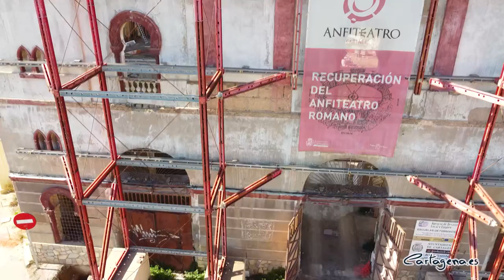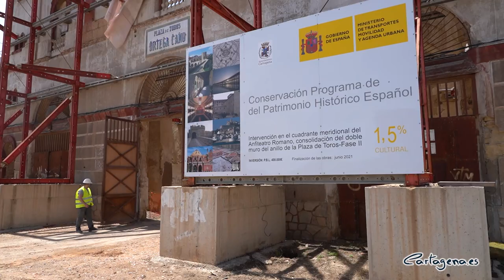El Anfiteatro se sumará a la oferta turística de Cartagena cuando finalice la tercera fase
La alcaldesa de Cartagena, Ana Belén Castejón, y el arquitecto Andrés Cánovas han sido los encargados de presentar esta mañana, martes 25 de mayo, el proyecto de la que será la tercera fase de la recuperación integral del Anfiteatro Romano, en un acto al que también ha asistido la vicealcaldesa, Noelia Arroyo.

Se trata de la excavación del sector suroeste del anfiteatro, así como su consolidación y restauración. “El proyecto supone que, una vez finalizada esta tercera fase, habremos excavado un 25% de este Bien de Interés Cultural y, si todo marcha según lo previsto, el Anfiteatro Romano de Cartagena se abrirá por fin a las visitas del público”, ha anunciado la alcaldesa.

Igualmente, ya se están dando los pasos necesarios para poder comenzar con la rehabilitación de la fachada sur de la plaza de Toros, realizando labores de limpieza y sustitución de los sillares deteriorados, así como la sustitución de carpinterías. Además, el proyecto se complementa con un cierre perimetral y una iluminación estricta, que convertirá este edificio en un activo cultural y turístico de primer orden.

Para el equipo de Gobierno “lo más importante es que esta nueva fase nos va a permitir sumar el Anfiteatro a la oferta turística de la ciudad y que tanto los cartageneros y cartageneras, como los turistas que vengan a nuestro municipio puedan disfrutar de una de las joyas patrimoniales que hacen de Cartagena un lugar único”, ha indicado Castejón.

En este sentido, la alcaldesa ha avanzado que ya se está trabajando en el diseño de las visitas guiadas ya que “para ello hemos planteado una ruta segura, completamente accesible para personas con movilidad reducida, que comenzará en la remozada sala de autopsias, se dirigirá al eje menor del Anfiteatro, adentrándose en el edificio bajo la Plaza de Toros”.

Con esta ruta, los visitantes pasarán entre las bóvedas romanas para salir a la arena del Anfiteatro, seguirán hacia la salida del eje mayor y terminarán recorriendo las estancias cubiertas, completando así el circuito y regresando al recinto por la misma puerta de entrada.

Gracias a la puesta en valor de este BIC, “Cartagena se convertirá en una de las pocas ciudades del Mediterráneo que cuentan con un Teatro, un Foro y un Anfiteatro Romanos en tan buenas condiciones y visitables. Continuaremos trabajando para hacer realidad el sueño de todos los cartageneros de ver completamente recuperado su Anfiteatro y poder disfrutarlo”, ha afirmado Castejón.

Por su parte, el arquitecto del proyecto, Andrés Cánovas, ha recordado que este proyecto se enmarca dentro del Plan Director del yacimiento. “Actualmente estamos llevando a cabo su consolidación, sin salirnos en ningún momento del Plan Director, que es el que nos marca la trayectoria a seguir. En esta fase vamos a llevar a cabo el desmontaje de varias gradas de la Plaza de Toros, que se encuentran sobre unas bóvedas del Anfiteatro y uno de los muros de la calle Gisbert. Hacemos desmontaje porque si hay yacimientos arqueológico debajo, lo recuperamos, y si no, volvemos a montarlas para recuperar el anillo de la Plaza de Toros”, ha explicado Cánovas.

El arquitecto ha señalado que con esta fase de las obras, el primer centro de interpretación del Anfiteatro será el Pabellón de Autopsias, por donde se accederá al mismo. “Será un centro de interpretación modesto porque será el primero”, ha indicado Cánovas.

La inversión prevista para esta tercera fase asciende a 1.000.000 de euros y el plazo de ejecución será de aproximadamente 8 meses. El proyecto de ejecución está cofinanciado por el Ayuntamiento de Cartagena y el Ministerio de Fomento, a través del programa 1,5% cultural.

Tras presentar el proyecto, la alcaldesa, la vicealcaldesa y el equipo de arqueólogos han visitado el yacimiento y han podido comprobar el avance de los trabajos.